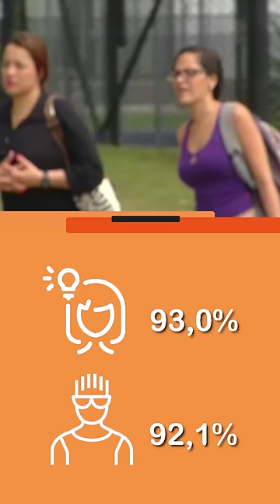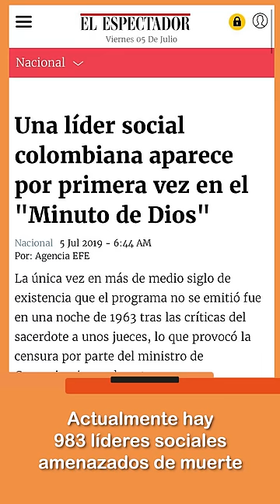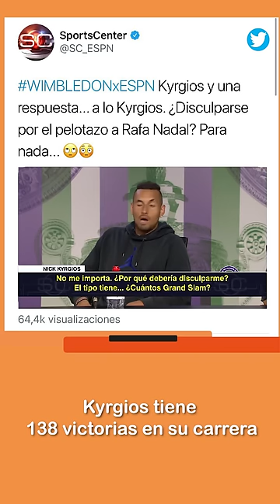73 años del bikini - A La Mano con Mónica Jaramillo y Octavio Sasso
[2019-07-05] 73 años del bikini, el rebelde del tenis y los resultados finales del censo en Colombia, estas y más historias del día en ALaMano.

A La Mano con Mónica Jaramillo y Octavio Sasso.

Más información